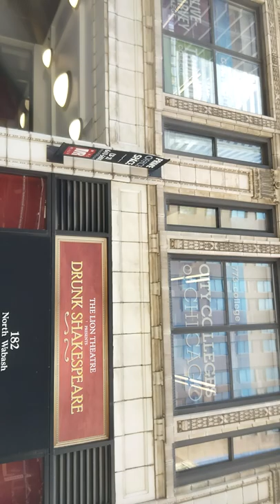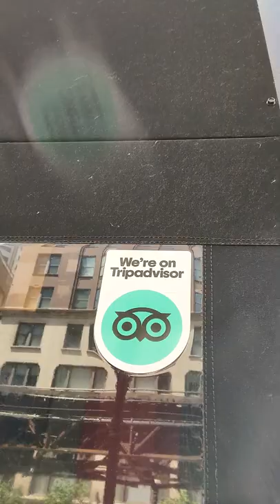MARY-LEE'$ THESE THIIEVEN ASS LION KINGS ON THIRSTY THURSDAY NEED TO STOP DRANKIN HATERS 6-2-2022...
KEEP STEALING.
YEAH  READER I'M TALKING TO YOU READERS AND LISTENER AND WHEN I SAY THIS: JUST KEEP RIGHT ON STEALING MY SHIT AND I'LL JUST KEEP RIGHT ON ILLIN LIKE A VILLAIN CHILLIN AND TOP BILLIN OR LIKE I GOT A COOL COLD MILLION STASHED AWAY IN MY BUILDING WHEN U KNOW GOTT DAMN WELL I DON'T GOT NOTHING OV ANY REAL Significance OR THAT I CAN REALLY SAY MEANS ANYTHING TO ME LIKE FRIENDS AND FAMILY HELL I DON'T EVEN HAVE ENUFF SENSE  LEFT IN MY BRAIN TO KEEP IT REAL WITH MY IMAGINATION WHY NOT? BCUZ THE THIEVES KEEPS STEALING THE WORDS RIGHT OUT OV MY MOUTH OR BEFORE I CAN SAY THEM AND MY THOUGHTS TOO NOW THAT'$ JUST TOO DAMN CRUEL BUT YET IN STILL I MAKE IT DO WHAT IT DO WHY? JUST SO NUT-SO AND HIS CREW CAN SEEM AS THO THE THIEVES MURDERERS AND WHORE MONGERS ARE THE REAL ONES WHO ARE HAVING ALL OV THE FUN LOUNGING IN THE SUN OR SWITCHING LANES DAMES AND BUMPING THEIR GUMS OR OTHER THINGS THAT'$ MEANINGLESS LIKE GUNS AND PISTOLS WHILE ON THE RUN WHILE AT THE SAME TIME I'M JUST WASTING MY TIME AND WATCHING THE WHEELS GO ROUND AND ROUND AND JUST LIKE JOHN LENNON OR EITHER I AM JUST WATCHING MY HATERS SPENDING MY LOOT AND COOKING THE BOOKS TO MAKE IT SEEM AS THO THEY HAVE ALL EARNED ALL OV MY LOOT CROOKS WHILE AT THE SAME TIME TRYING THEIR BEST TO GIVE ME THE BOOT OUT OV MY OWN DAMN SPOT HOUSE AND PHOTO SHOOT YOU KNO THE ONE THAT COMPLIMENTS MY MOUTH SMILE AND CROWN ON MY FRONT TOOTH...
AND LET US NOT ALL FORGET ABOUT MY BOOK RHYMES POEMS AND METAPHORS PLUS 1 SONG AND THAT EVERYBODY HAS AND READ AND SCORED POINTS OFF OV HOW? BCUZ IT WAS TOO GOOD TO BE TRUE NOW EVERYBODY WANT'$ ME DEAD WHY? BCUZ I AM THE TRUTH STUPID...
LOOK HERE NO-Z LET ME JUST KEEP IT REAL SIMPLE FOR U MOST RAPPERS THOUGHT THAT THEY COULD JUST MAN HANDLE ME OUT OV MY RAP LEGACY OR THAT THEY THE RAPPERS SLASH DRUG DEALERS AND ACTORS COULD JUST SWITCH FROM SELLING DRUGS TO RAPPING ABOUT SELLING DRUGS OR BOTH SELLING DRUGS AND RAPPING AND WITH NO REPERCUSSIONS OR BODILY HARM OR DAMAGE HAPPENING TO THEM IN THE END UM KEEP DREAMING WILLIE B-MEN AND MAYBE JUST LIKE MAGIC JOHN-SON THEIR PROBLEMS WOULD JUST ALL EVAPORATE OR MAGICALLY DISAPPEAR INTO THIN AIR MICHAEL & JUST LIKE MY MONEY THEY STOLE RIGHT? AND MY NEXT GUESS IS THAT THEY THOUGHT I WOULDN'T EVEN NOTICE MY MONEY MISSING OR THE FACT THAT THEY ARE BECOMING BILLIONAIRES WITHOUT ME SINCERELY BUT WHAT MY HATERS DIDN'T ANTICIPATE FROM ME OR ABOUT ME  MARY-LEE AKA MARY-MAC AN THE ORIGINATOR OV RAP MUZIC IZ THE FACT THAT I AM STILL BREATHING...KICKING AND SCREAMING SO STOP TRYING TO KILL ME WHY? BCUZ NOW EVERYBODY KNOWS ME SILLY AND THE FACT THAT IT WAS I WHO STARTED Y'@LL'$ RAP CAREER AND THEIR ASSES RAPPING FOR ME AND NOW U RAPPERS BASTARDS AND ACTORS WANNA START ACTING AS IF I NEVER EXISTED TO BEGIN WITH U NO GOOD SON OV A BITCHES (GOOD) NOW STICK WITH YOUR OWN DECISIONS AND THEN MAKE DAMN SURE U KEEP IT LIKE THAT FO LIFE AND AS A MATTER OV FACT JUST KEEP RIGHT ON STEALING KILLING AND EVEN POKING HOLES IN YOUR OWN DAMN SOLE AND CHILDREN'$ BUTT HOLES AND THEN THAT A-WAY THE DEVIL NOR GOD OR I HAS TO TRY AND SAVE OR CONTROL U OR THEN ANY MORE AND NOW ALL I HAVE TO DO IS GIVE MY FINAL CURTAIN CALL TO MY HIGHER POWER AND MY LIFE TO CHRIST AND THEN RETIRE ALL OV MY REAL MEN OV HONOR AND FOR HIRE AND OV COURSE THANK MY HIGHER POWER FOR ALL OV U FOOLS AND LIARS IN OTHER WORDS...
BYE BYE...
THIEVES...
WANNA-BEEZ...
AND
HAPPY JOYOUS AND FREE PRIDEFUL...
OVER ACHIEVERS & THINKERS...
NOW CAN U FEEL ME GOOFY PEACE...
WRITTEN BY:
MARY-LEE
AKA
THE GATE KEEPER...
6-1-2022